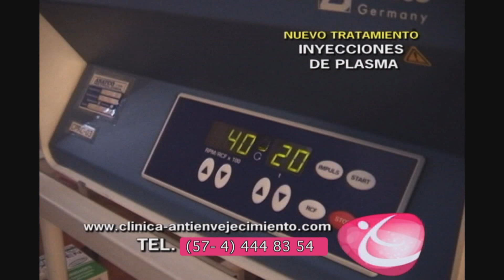Cómo aceptar nuestra Realidad | Diana Alvarez & Luis Carlos Barbotto